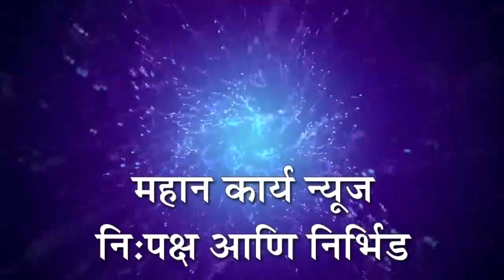नेत्यांनो गावात यायचं नाही लागला बोर्ड, मराठ्यांचा संताप